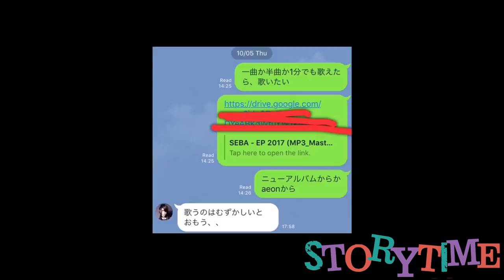Perchè non faccio più Visual Kei? - Vivere in Giappone -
Perchè non faccio più visual kei? in questo video vi spiego tutto. Cosa ne pensate? Se volete vederne altri vita sulla mia vita vi consiglio questa Playlist

Why I quit Visual Kei? Here my experience. For more video with ENG SUB
V系と海外: ヴィジュアル系外国人

Sono Sebastiano, vivo a Tokyo in Giappone, per lavoro scrivo canzoni e compongo musica. CARICO 3-4 NUOVI VIDEO A SETTIMANA!

Video edited by Sebastiano Serafini